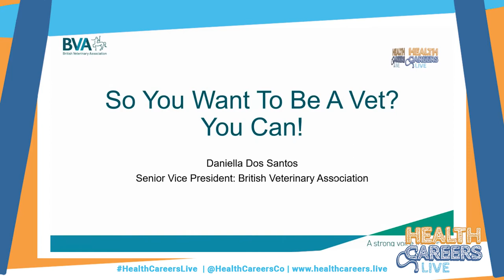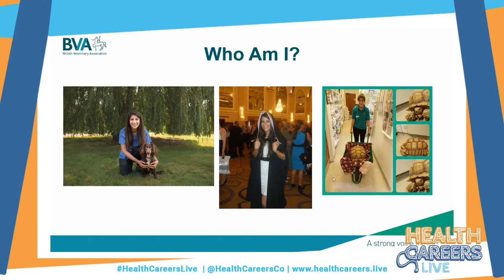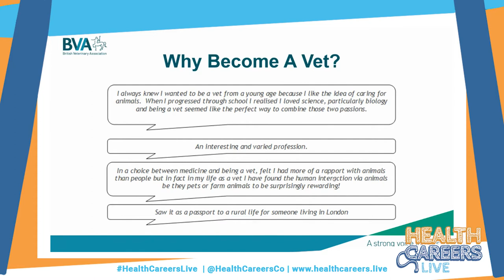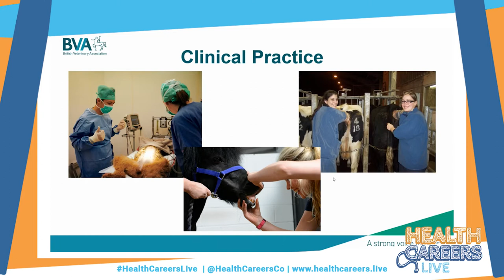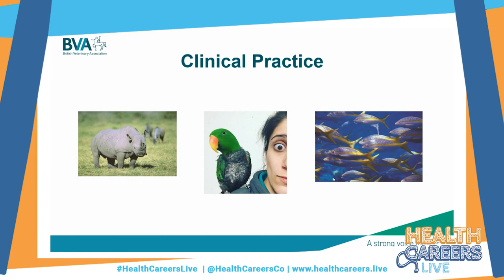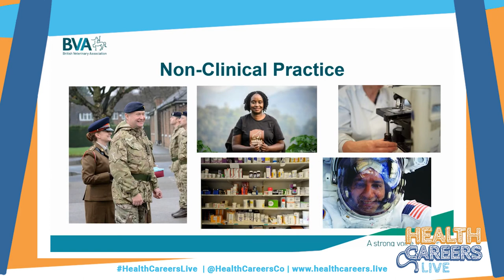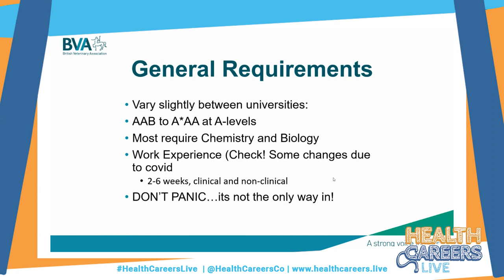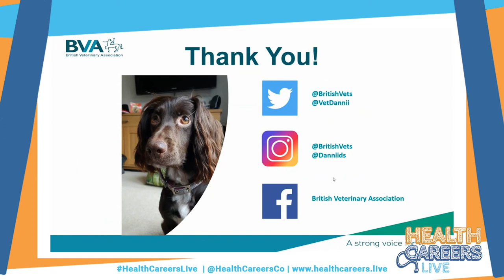How To Become a Vet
Session Title : How To Become a Vet
Speaker(s) : Dr Daniella Dos Santos
Organisation(s) : British Veterinary Association
National Health Careers Conference 2020
07/11/2020
Health Careers Live